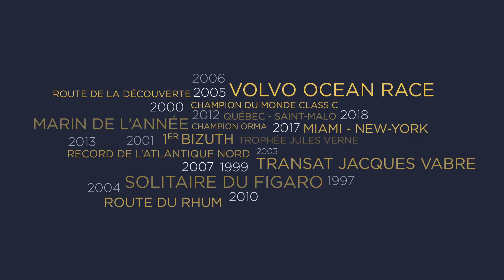Franck Cammas et Charles Caudrelier, à la barre du Maxi Edmond de Rothschild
Au sein de l’écurie Gitana, le chantier d’hiver entre dans sa dernière ligne droite. Dans un peu moins d’un mois, en effet, le Maxi Edmond de Rothschild quittera son hangar lorientais pour retrouver les pontons de la Base. Il sera alors doté d’une toute nouvelle étrave tribord mais surtout à sa barre, nous découvrirons un nouveau skipper. Suite à la fin de sa collaboration avec Sébastien Josse, débutée huit ans auparavant, l’équipe aux cinq flèches ouvre en 2019 un nouveau chapitre de sa saga plus que centenaire.